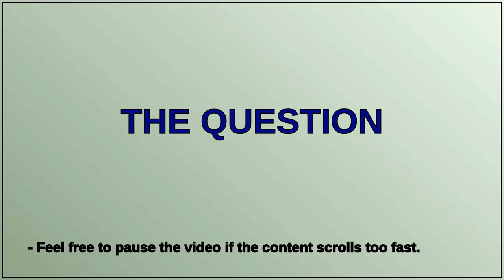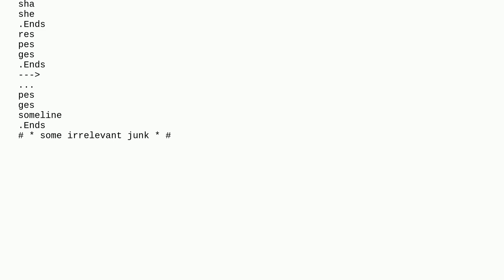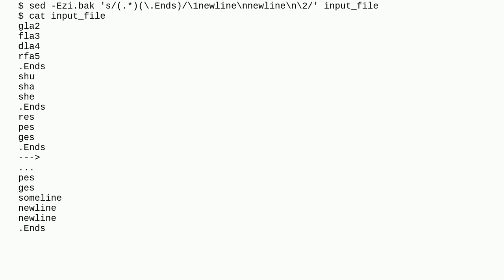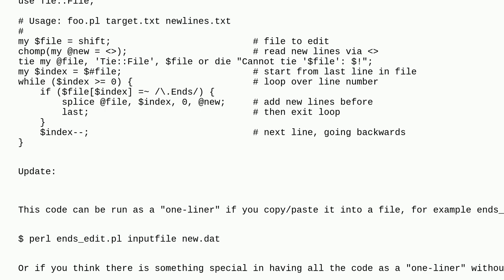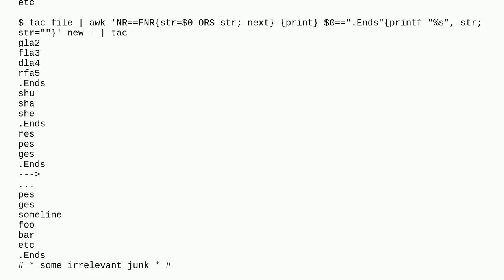Editing the last instance in a file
A special thanks goes out to the community

  perl awk sed ed